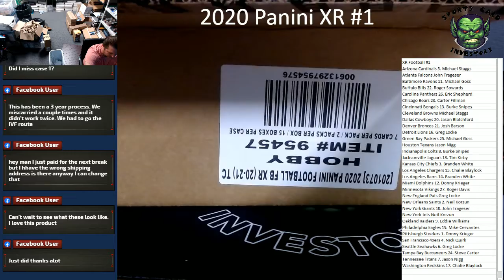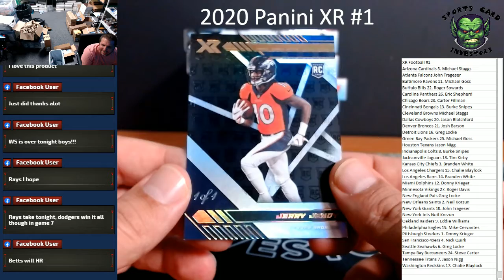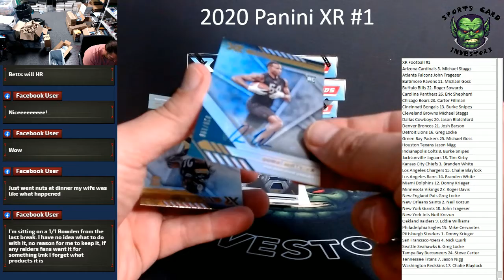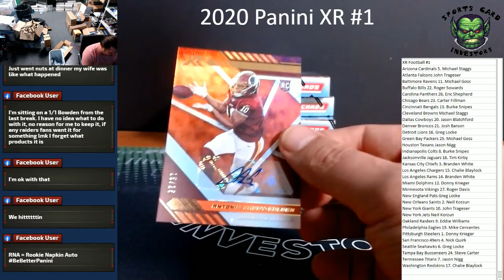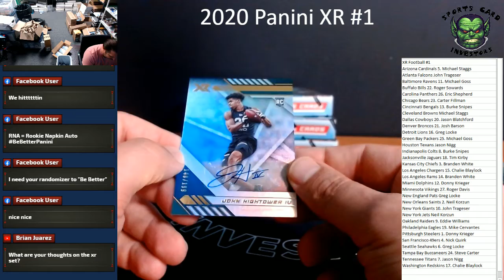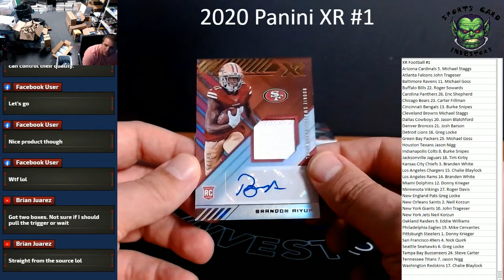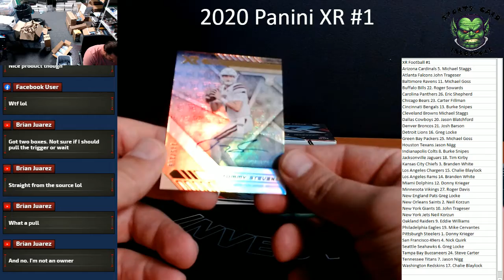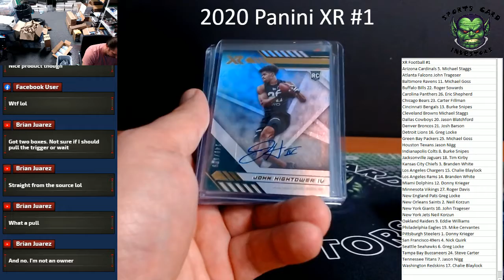2020 Panini XR Football #1 Random Teams LOADED with recap 1of1!